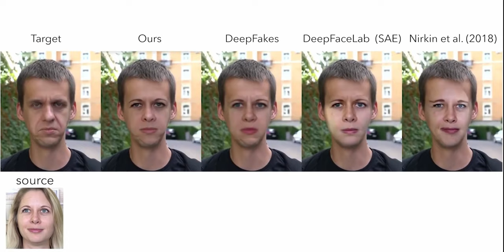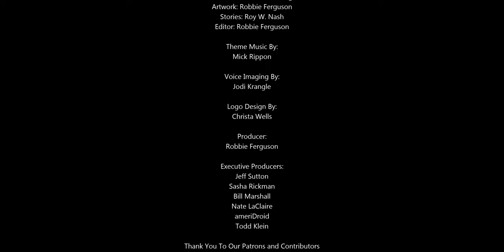Disney has been developing incredibly lifelike deepfake tech powered by AI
A new paper published by Disney Research describes a fully automated, neural network-based method for swapping faces in photos and videos — the first method that results in high-resolution results of sufficient quality to be used in film and TV.